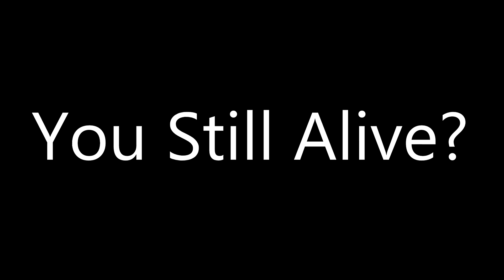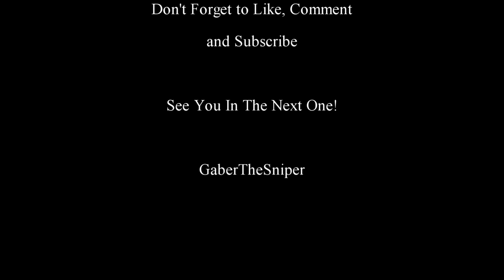100 BURPS For 100 Subscribers Special! - Gamer BURPING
Well, I did not think I'd get 100 subs this fast! Thanks to all of you who subbed and to all of you who are watching or reading this! I underestimated the amount of footage I needed to have 100 burps within it, so I had to resort to using a few clips of the best burps I had already uploaded on my channel!

Hope to catch you in many more videos to come!